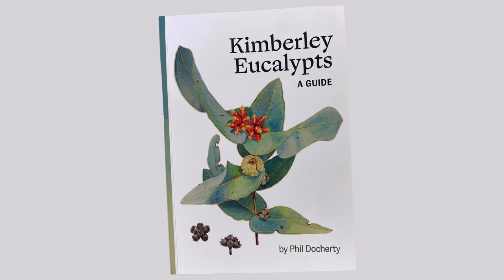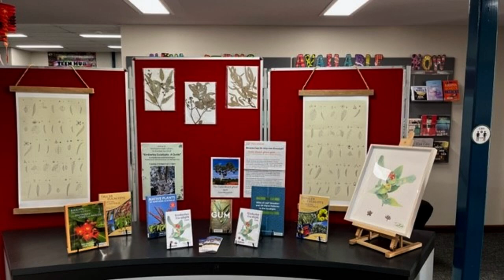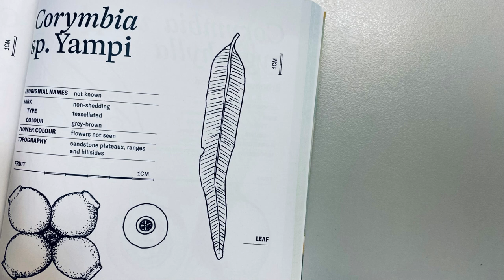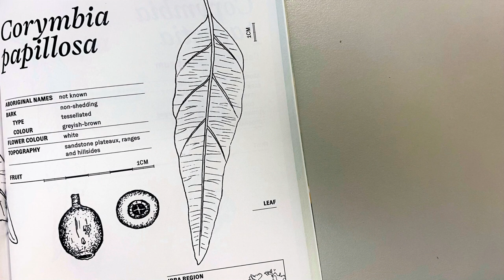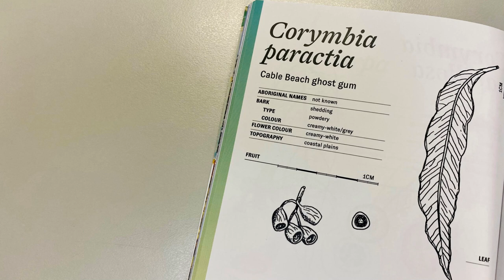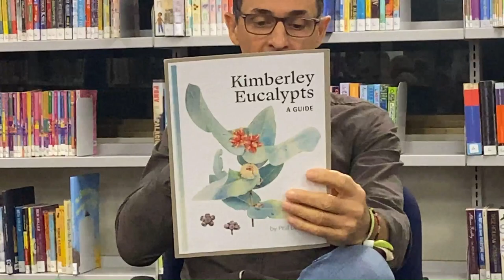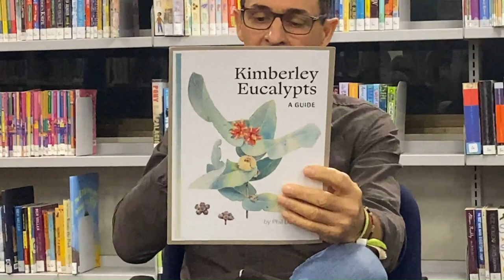Eucalypts of the Kimberley Launch at Broome Public Library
Kimberley Eucalypts - A Guide author Phil Docherty and illustrator Tom Montgomery helped launch the book with presenter Shane Hughes at a packed Broome Public Library with Q&A session, which explained the process of collating the material, drawing the intricate illustrations and how some eucalypt species can only be found in a tiny patch of North Western Australia.
Kimberley Eucalypts - A Guide is available for loan at the library, or can be purchased online from Environs Kimberley